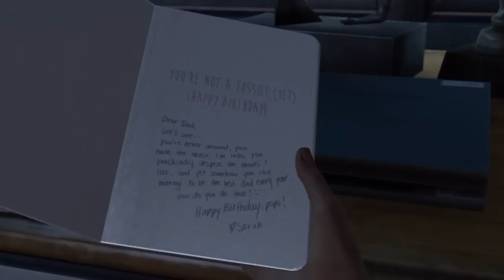Nerd³ Plays... The Last of Us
You Vs Zombies Vs The Army Vs Joss Whedon Fans in this survival cover based puncher.

All other music is in game music. It makes me want to hear through walls.